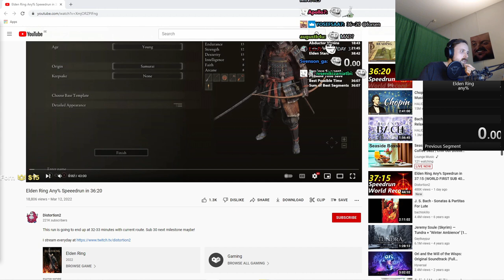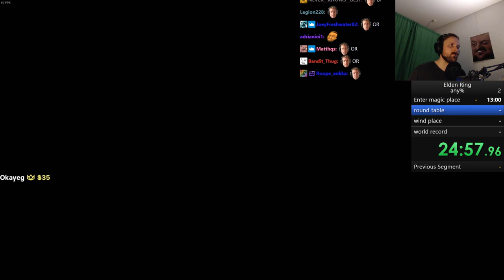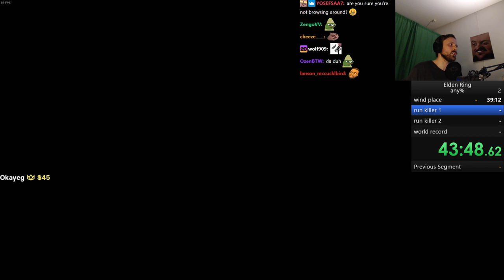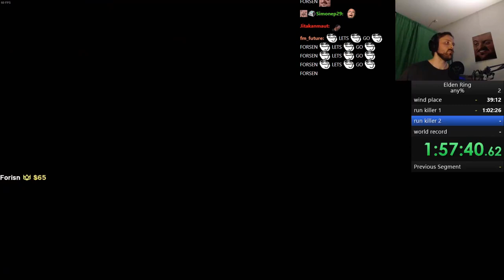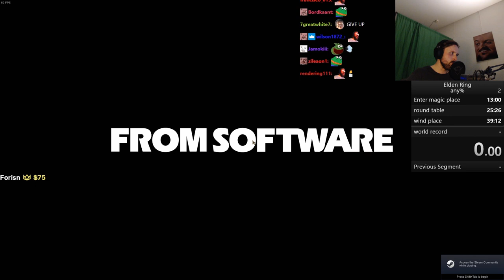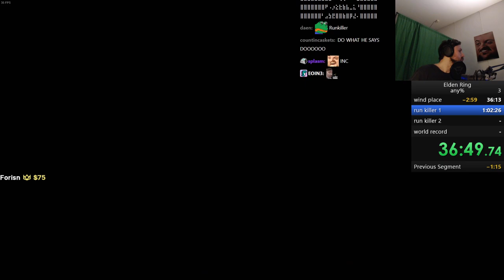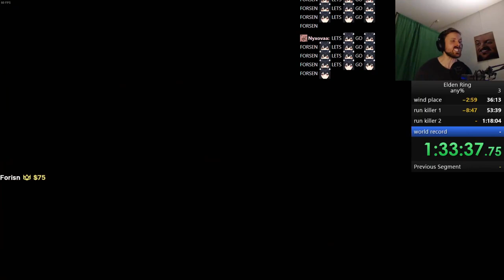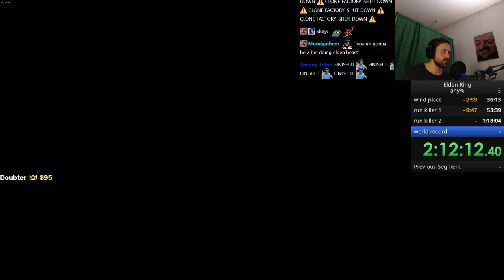Forsen SPEEDRUNS Elden Ring! Any% | Part 3 (with Chat)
Stream Duration: 6:17:10

General
Format : MPEG-4
Format profile : Base Media
Codec ID : isom (isom/iso2/avc1/mp41)
File size : 16.2 GiB
Duration : 6 h 17 min
Overall bit rate mode : Constant
Overall bit rate : 6 149 kb/s
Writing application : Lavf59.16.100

ID : 1
Format : AVC
Format/Info : Advanced Video Codec
Format profile : High@L4.2
Format settings : CABAC / 4 Ref Frames
Format settings, CABAC : Yes
Format settings, GOP : M=3, N=120
Codec ID : avc1
Codec ID/Info : Advanced Video Coding
Source duration : 6 h 17 min
Bit rate mode : Constant
Bit rate : 6 003 kb/s
Width : 1 920 pixels
Height : 1 080 pixels
Frame rate mode : Variable
Frame rate : 60.000 FPS
Minimum frame rate : 58.824 FPS
Maximum frame rate : 62.500 FPS
Color space : YUV
Bit depth : 8 bits
Scan type : Progressive
Bits/(Pixel*Frame) : 0.048
Stream size : 15.8 GiB (98%)
Source stream size : 15.8 GiB (98%)
Color range : Limited
Color primaries : BT.709
Transfer characteristics : BT.709
Matrix coefficients : BT.709
mdhd_Duration : 22629368
Codec configuration box : avcC

Audio
ID : 2
Format : AAC LC
Format/Info : Advanced Audio Codec Low Complexity
Codec ID : mp4a-40-2
Bit rate : 129 kb/s
Channel(s) : 2 channels
Channel layout : L R
Sampling rate : 48.0 kHz
Frame rate : 46.875 FPS (1024 SPF)
Compression mode : Lossy
Stream size : 349 MiB (2%)
Source stream size : 349 MiB (2%)
Default : Yes
Alternate group : 1